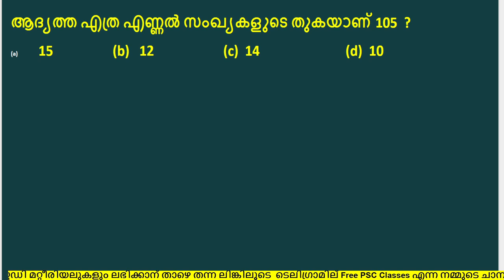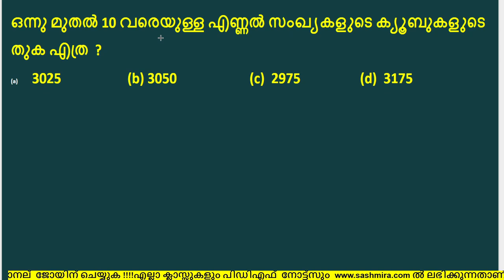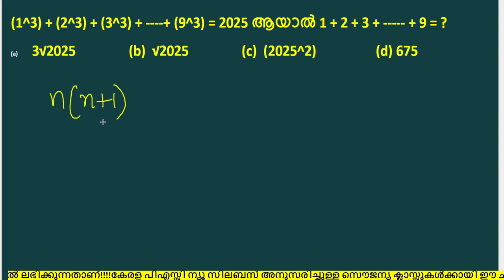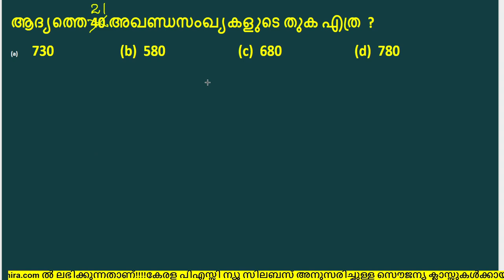സംഖ്യകളും അടിസ്ഥാന ക്രിയകളും | NUMBER SYSTEM Part 2 | 10th Level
Decimals || simple arithmetic and mental abilities || syllabus for kerala psc prelims
SCERT MATHS വർഗ്ഗവും വർഗ്ഗമൂലവും|Kerala PSC 10th Level Preliminary|LDC LGS | KERALA PSC 10 LEVEL PRELIMINARY EXAM MATHS|സംഖ്യകളും അടിസ്ഥാനക്രിയകളും|KERALA PSC BASIC  MATHS

സംഖ്യകളും അടിസ്ഥാനക്രിയകളും |എണ്ണൽ സംഖ്യകളുടെ തുക എളുപ്പത്തിൽ കാണാം | SCERT MATHS Part 1|ഇതാണ് PSC യുടെ പുതിയ ട്രെൻഡ്